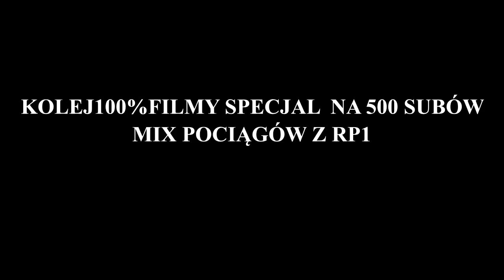SPECIAL NA 500 SUBÓW - MIX POCIĄGÓW Z RP1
MEGA MIX POCIĄGÓW Z RP1 - skomponowany z okazji 500 subów na moim kanale .